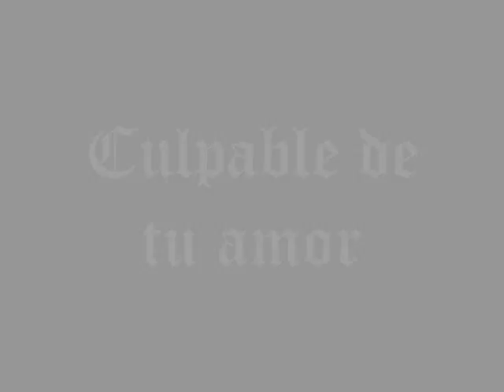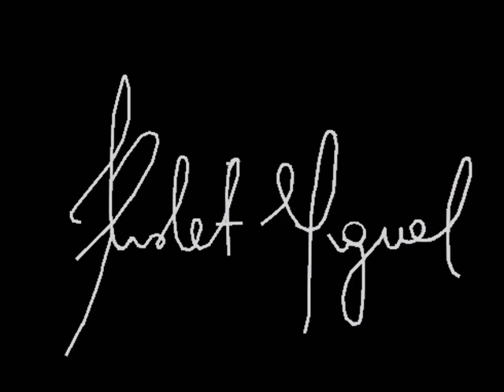Javier Lopez Y sus Reyes Vallenatos-Culpable de Tu Amor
Cover de Javi Lopez y su dinastia de los Reyes interpretado por Javi Lopez Jr.Culpable de tu amor del Maestro Kaleth Morales en esta ocasion un pequeño tributo a su legado y a toda la gente Kalethista. te queremos Kaleth,donde quiera que te encuentres..